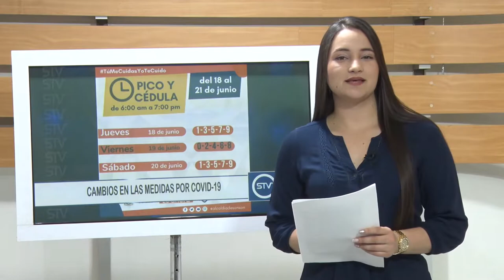CAMBIOS EN LAS MEDIDAS POR COVID-19